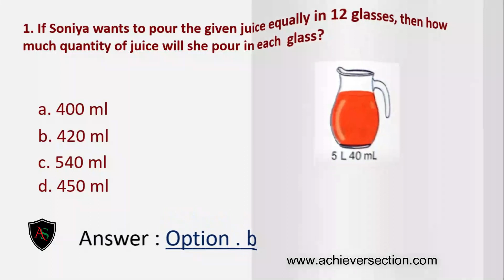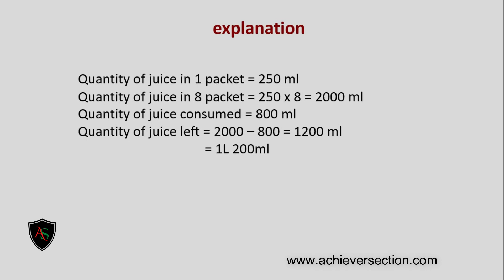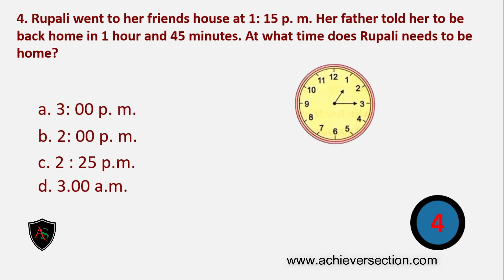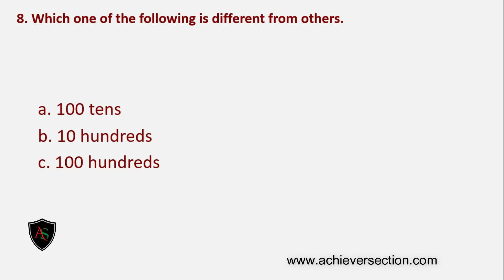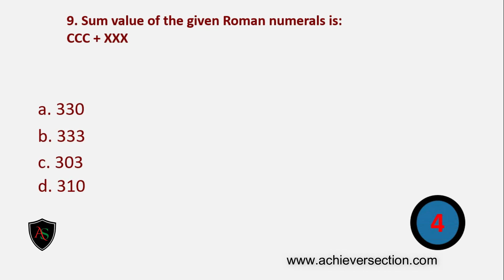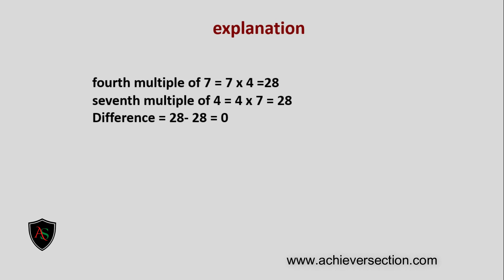Maths Olympiad Practice Paper For Class 4 | Maths problems with solutions & explanations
In this video, you have 10 Maths Problems with solutions & explanations.

👉 Topics covered in this video:
✅ knowledge quiz for kids
✅ interactive learning for children
✅ educational games for kids
✅ homeschooling resources for kids.